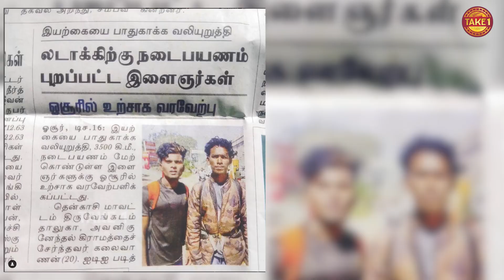வாழ்க்கை வெறுத்து நடந்தே லடாக் போயிட்டேன்! 😥 | Take 1 Tami | Traveler Muhilan Interview